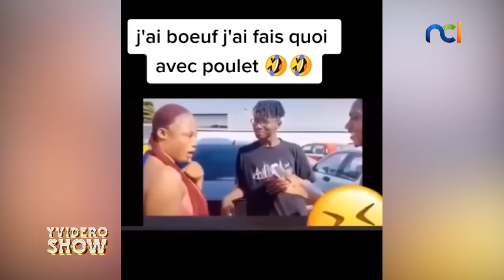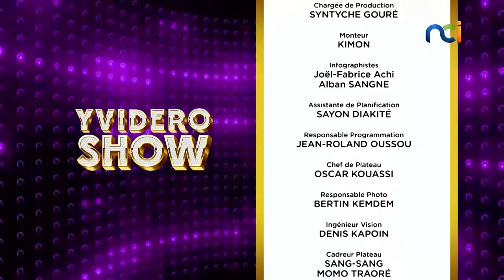Yvidero Show S2 du 11 novembre 2022 avec Camille Makosso et Aziz 47